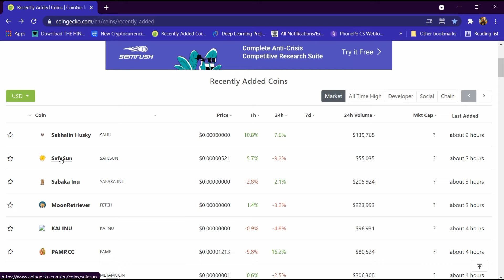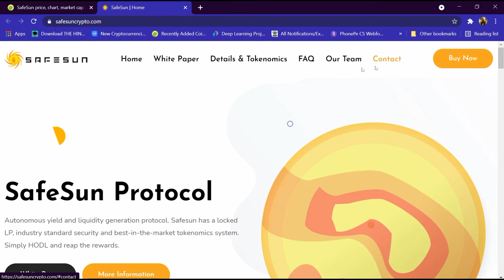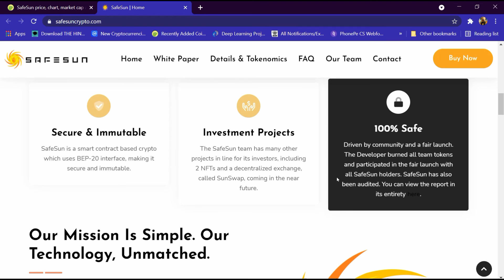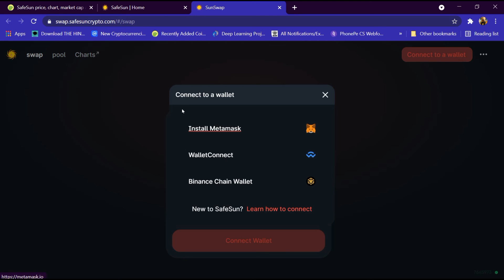SafeSun Token Review in Details and how to buy | SafeSun Coin | SafeSun Crypto 💰 Currency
Where to buy and view detail review of SafeSun Coin